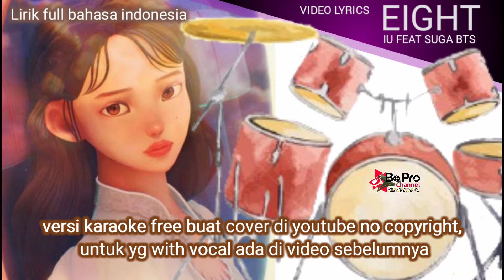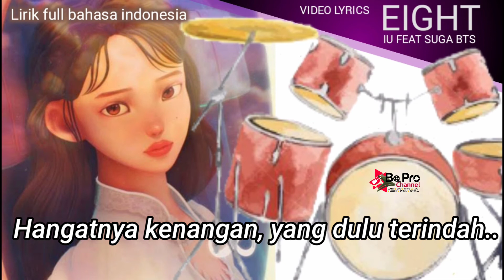EIGHT - IU feat SUGA of BTS KARAOKE | FULL BAND | lirik indonesia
Video EIGHT - IU feat SUGA of BTS KARAOKE | FULL BAND | lirik indonesia ini berisi karaoke lagu eight IU semoga bermanfaat

eight iu lyrics
eight iu suga
eight iu lirik
eight iu suga mp3
eight iu chord
eight iu suga lirik
eight iu ft suga
eight iu mp3
eight iu and suga
eight iu artinya
eight iu album
eight iu arti
eight iu acoustic mp3
eight iu and suga bts
eight iu arti lirik
eight iu and suga lirik
eight iu bahasa indonesia
eight iu billboard
bts iu height
iu suga height
eight by iu
eight by iu and suga mp3 download
iu height mp3 download
eight by iu english translation
eight iu chords
eight iu ciptaan
eight iu color coded
eight iu composer
eight iu credit
eight iu chart
eight iu cover
eight iu download
eight iu dan suga
eight iu download lagu
eight iu dan suga mp3
eight iu download matikiri
eight iu dan suga lirik
eight iu dan suga mp3 download
eight iu download mp3 free
eight iu easy lyrics
eight iu english
eight iu english lyrics
eight iu easy chord
eight iu english version
eight iu english translation
eight iu eng
eight iu eng lyric
eight iu e suga tradução
eight iu ft suga lirik
eight iu feat suga
eight iu ft suga mp3
eight iu ft suga lyrics
eight iu ft suga easy lyrics
eight iu ft suga mp3 matikiri
eight iu genius
eight iu guitar chords
eight iu genre
eight iu guitar chord
eight iu gif
eight iu guitar
eight iu hangul
eight iu hangul lyrics
eight iu hara
8iu hgh per day
8iu hgh
8iu hgh results
eight lyrics iu suga hangul
eight in 1 hour
eight iu instrumental
eight iu indonesia
eight iu indo
eight iu indo lirik
eight iu instrumental mp3 download
eight iu indonesia lirik
eight iu in english
eight iu itunes
eight iu joox
eight iu jonghyun
iu8 jobs
eight itu konspirasi
eight iu karaoke
eight iu k2n
eight iu karaoke mp3 download
iu height perfect all kill
iu kpop height
eight iu lyrics english
eight iu lyrics easy
eight iu lirik hangul
eight iu lirik terjemah
eight iu lirik easy
eight iu lyrics romanized
eight iu mp3 matikiri
eight iu matikiri
eight iu makna
eight iu mp3 song download
eight iu mp4
eight iu mv
eight iu meaning
eighth notes
eight iu news
eight iu nhaccuatui
eight iu and suga english lyrics
eight iu and suga mp3
download iu suga height
eight iu and suga english
eight iu on spotify
eight iu producer
eight iu planetkpop
eight iu pak
eight iu penulis
eight iu piano sheet
eight iu prod suga
eight iu piano
eight iu poster
eight iu quotes
eight iu quora
eight iu romanized
eight iu ringtone
eight iu romanization
eight iu romaji
eight iu romaji lyrics
eight iu review
eight iu release
eight iu release date
eight iu suga lyrics
eight iu suga download mp3
eight iu suga terjemahan
eight iu suga easy lyrics
eight iu suga lirik terjemahan
eight iu terjemahan
eight iu tentang
eight iu teori
eight iu translate
eight iu teaser
eight iu terjemahan indonesia
eight iu theory
eight iu translation
eight iu untuk sulli
eight iu ukulele chords
eight iu ukulele chord
eight iu uke chords
eight iu ukulele
eight iu video
eight iu violin sheet music
eight iu views
eight iu music video
eight iu wikipedia
eight iu wiki
eight iu wallpaper
eight iu writer
eight iu win
eight iu ilkpop
eight iu wallkpop
iu eight songwriter
eight iu x suga
eight iu x suga lyrics
eight iu x suga lirik
eight iu x suga download mp3
eight iu x suga mp3
eight iu x suga easy lyrics
eight iu x suga lyrics english
eight iu youtube
eight iu lyrics latin
eight iu lyrics hangul
suga y iu eight
eight iu and suga lyrics
eight iu y suga letra
eight iu y suga letra español
eight iu 1 hour
iu height mp3
eight iu 8d